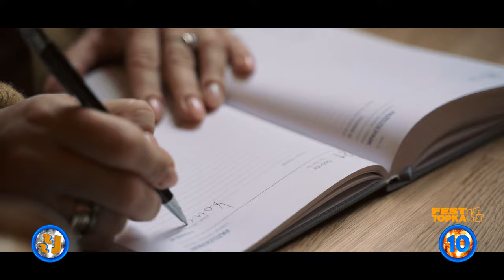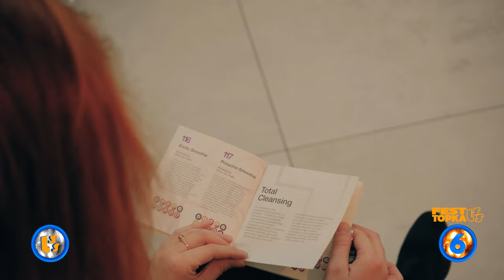Oficjalne Notowanie LSS, 848 cz.3 -14.07.2024r.